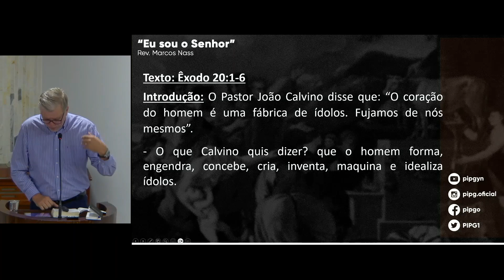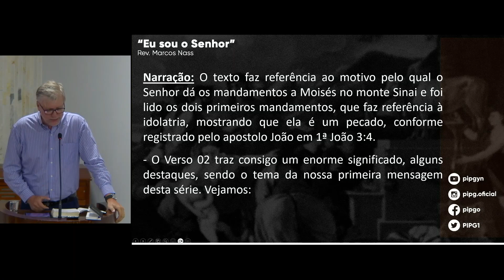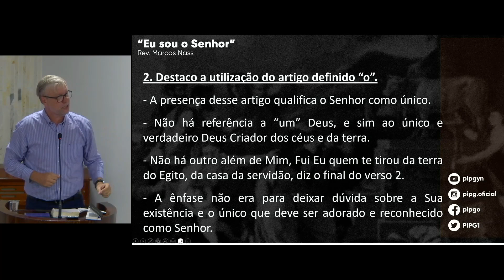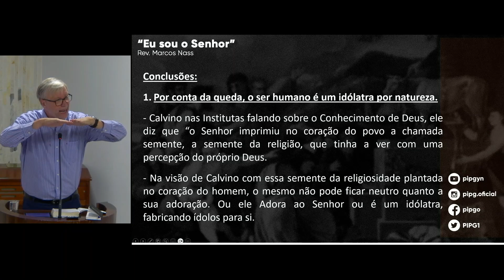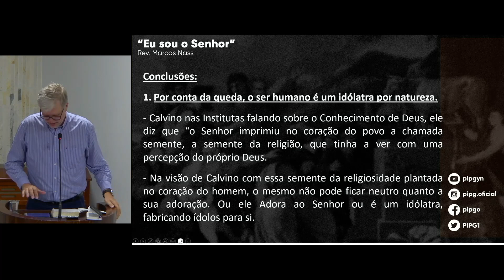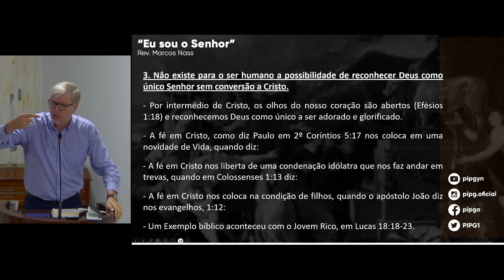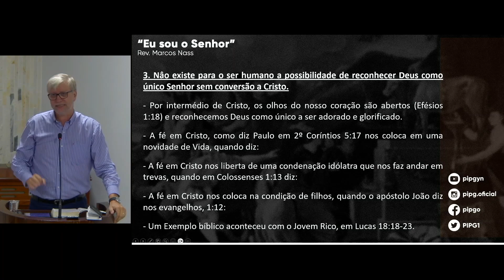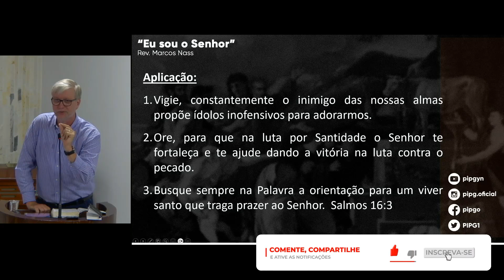# 01 "Eu sou o Senhor" | Rev. Marcos Nass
SÉRIE DE MENSAGENS - Deus e os deuses

Os animais não questionam a origem da sua criação, nem se perturbam por compreender o fim da sua existência. Contudo, o homem perscruta filosofias, disciplinas religiosas, a astronomia e biologia, em busca de respostas que aquietem as intrigas da sua alma, quanto a sua origem e destino, além de compreender as razões sobre a vida.

Esta inquietação teve origem com o pecado e é mantida pela alienação do homem ao seu Criador. Como que com olhos vendados, desde a queda, ele tem tateado o universo ao seu redor, tentando chegar a uma saída, mas tudo o que tem encontrado são formas e especulações de deuses falsos.

A Bíblia revela que a única possiblidade de encontrar a paz perene que tanto busca, só pode ser experimentada pela satisfação no relacionamento com o Criador, por meio da fé em Jesus Cristo.

Esta série de mensagens evangelísticas tem como objetivo expor os dramas da idolatria praticada pelos homens e apresentar Jesus Cristo, como o único caminho de reconciliação com aquele que é o único digno de adoração, o Criador, instruindo a amá-lo de todo o coração, de toda a alma e de toda a força.